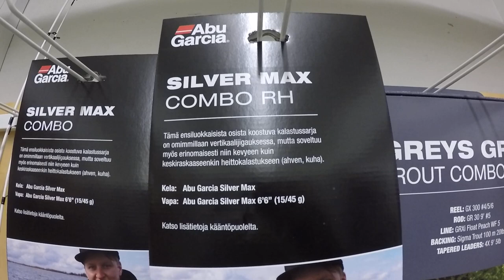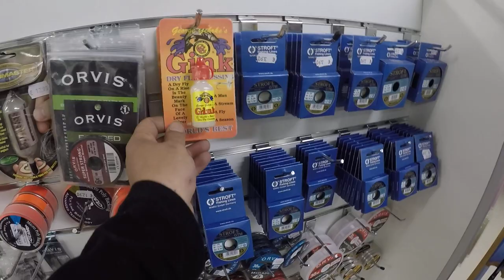Torstai- ilmaiset toimitukset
Kaikkiin tilauksiin koodilla pottukoira ilmaiset toimituskulut aamuun kello 10.00 asti.